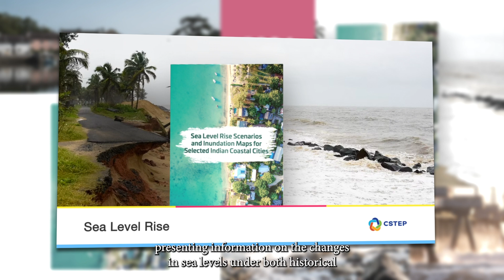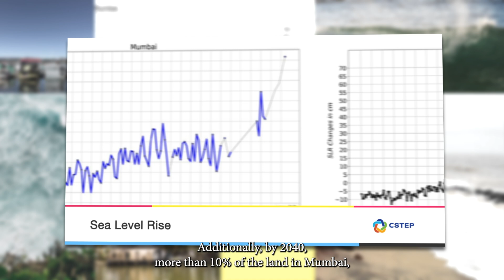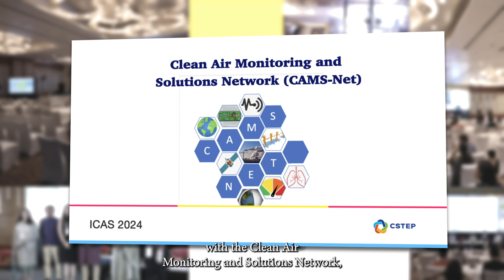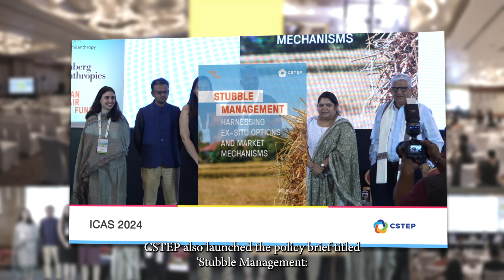Science, Art, and Solutions: CSTEP's Key Initiatives (July–September 2024)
From the sixth edition of the India Clean Air Summit (ICAS 2024) to the vibrant second edition of the eARTh event, and the release of a critical report titled ‘Sea Level Rise Scenarios and Inundation Maps for Selected Indian Coastal Cities’, this video highlights our commitment to addressing pressing climate and environmental challenges. Discover how CSTEP’s initiatives are sparking conversations, driving innovation, and offering actionable solutions for a sustainable future.

About CSTEP: The Center for Study of Science, Technology and Policy (CSTEP) is one of India's leading think tanks, with a mission to enrich policymaking with innovative approaches using science and technology for a sustainable, secure, and inclusive society.